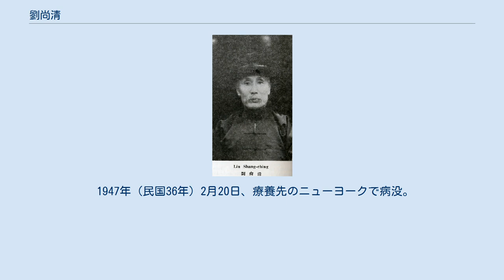劉尚清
劉 尚清（りゅう しょうせい）は中華民国の政治家。
当初は北京政府・奉天派に属し、後に国民政府に転じた。
字は海泉。
 20歳で附生（府・州・県で採用された生員）となり、塾で学生を教えた。
1911年（宣統3年）、東三省督署度支部で任用される。
その後、東三省官銀総弁に昇進した。
以後、張作霖の奉天派において文官として出世していく。
 1919年（民国8年）、黒竜江省財政庁長署理となる。
翌年6月に正式に財政庁長に任命され、さらに永済官銀号総弁も兼ねた。
1925年（民国14年）9月、中東鉄路（東清鉄道）督弁に異動する。
1926年（民国15年）秋、奉天省省長兼財政庁長に昇進し、11月には省立東北大学校長も兼ねた。
1927年（民国16年）6月、張作霖に北京政府農工総長として起用された。
 張学良による易幟を経た1929年（民国18年）1月、劉尚清は東北政務委員会委員に任じられた。
翌1930年（民国19年）12月、国民政府中央で内政部部長に抜擢された。
その後も中央政治会議委員、国民政府委員、救済水災委員会委員、全国経済委員会委員を歴任・兼任している。
1932年（民国21年）からは、北平政務委員会委員、軍事委員会北平分会委員を歴任した。
1937年（民国26年）4月に、安徽省政府主席に任じられたが、同年11月までに辞任している。
1941年（民国30年）、監察院副院長に任じられた。
 1947年（民国36年）2月20日、療養先のニューヨークで病没。
享年80。